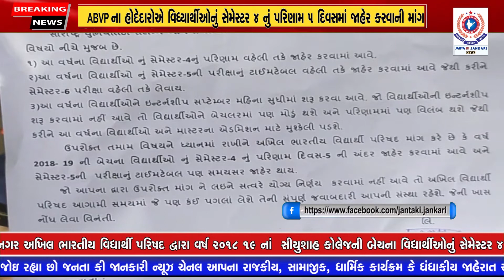સુરેન્દ્રનગર:સીયુશાન કોલેજ આચાર્યને ABVPના હોદેદારોએ સેમેસ્ટર 4નુંપરિણામ 5દિવસમાં જાહેર કરવાની માંગ